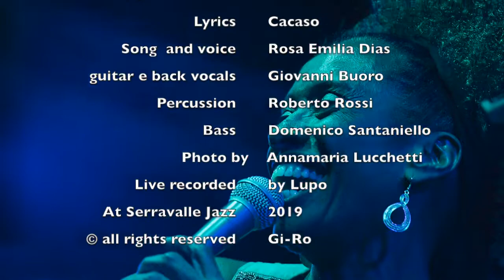Arvore Magica (Dias/Cacaso) live at Serravalle Jazz 2019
Il disco Madrigal, che arriva a distanza di quattro anni dall'altro lavoro musicale, Fundamental, vede la partecipazione di Giovanni Buoro (chitarra), che ormai da tempo fa coppia fissa con la Dias. Per la prima volta Rosa Emilia trova il coraggio di proporsi al pubblico non solo come interprete, ma anche e soprattutto come compositrice. Il brano Madrigal, dal suo canto, è un concentrato poetico denso, ma allo stesso tempo disteso e soave. Completano il quartetto Domenico Santaniello (contrabbasso) e Roberto Rossi (percussioni). Ecco come descrive il disco la stessa Rosa Emilia:
Dopo alcuni anni di collaborazione, io ed Giovanni presentiamo le nostre nuove composizioni, in un modo semplice e delicato riempiendo lo spazio musicale nella ricerca di tradurre le minuscole inflessioni della poesia cantata in musica da ascolto. Madrigal vuole essere anche un progetto itinerante e collettivo nelle vostre case, vuole condividere esperienze negli spazi meno consueti dove la poesia possa prendere la forma di musica e la musica possa volare con la nostra poesia musicata. Vuole essere un ritorno alle nostre radici dove le canzoni nascono naturalmente, da una inspirazione, da un sogno, da un incontro, da una parola..